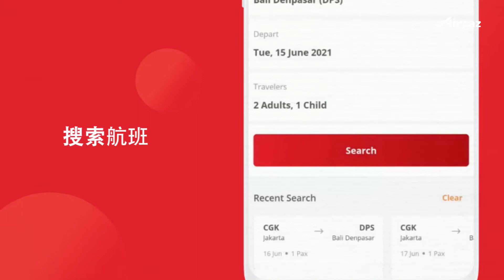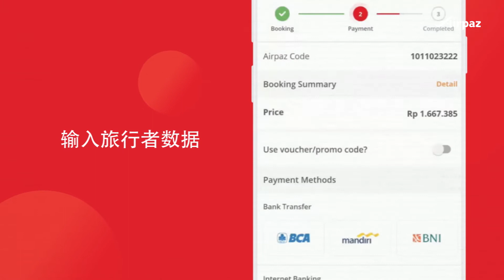如何在Airpaz预订航班？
旅客们好！知道去哪里旅行吗？但是，您知道如何在Airpaz预订吗？让我们看看这些！
1.搜索航班
2.选择航班 - 选择您喜欢的航班
3.输入旅行者数据 - 别忘了填写联系信息和旅行者详细信息
4.请完成付款 在电子邮件中等待您的机票, 或者您可以在  “预订”  菜单上查看预订状态
怎么样？简单，对吧？在Airpaz 预订航班 只是小菜一碟。你还在等什么?
现在就开始旅行吧

在 Airpaz 上找到最优惠的价格并轻松预订！

使用 Airpaz 计划您的梦幻之旅，这是您预订的简单解决方案：
立即下载#AirpazApp！

立即开始旅程！